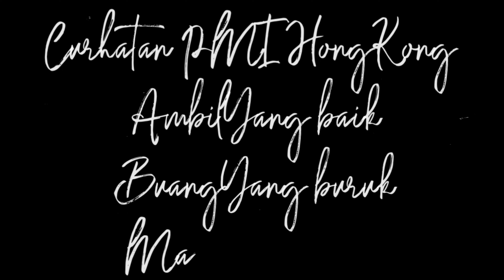Finish ex taiwan minta gaji 5500 ok gaspool (wong ngganteng sakndunyo)